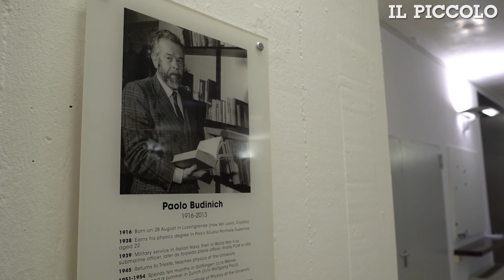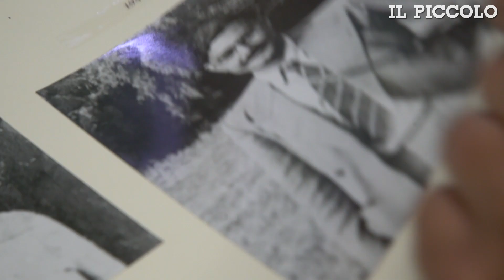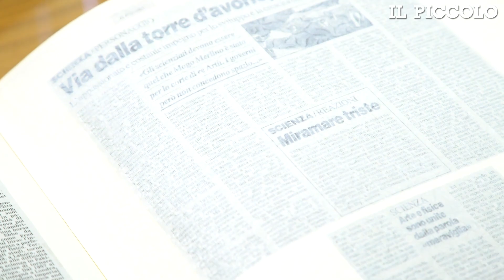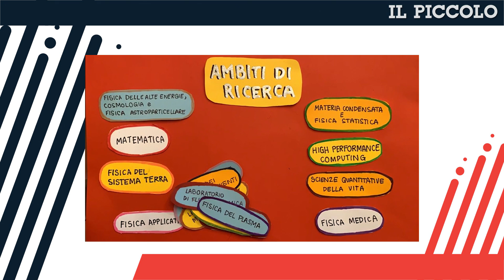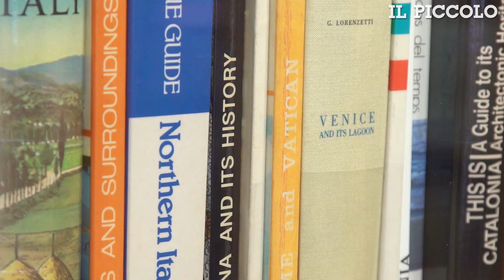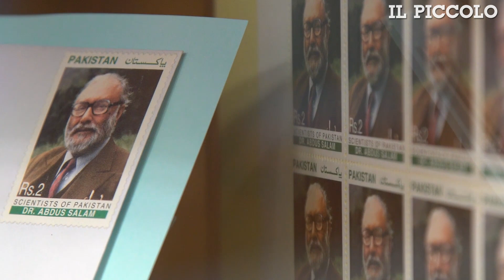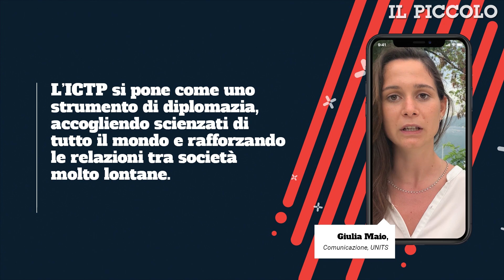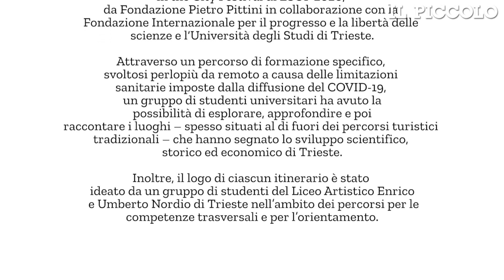Come è nato il sistema scientifico di Trieste? Conosciamo l'Ictp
Come è nato il sistema scientifico di Trieste e che rilevanza ha oggi? Che ruolo occupa il porto nello sviluppo dei traffici con l'Europa e il resto del mondo? Quanto e come la letteratura hanno plasmato il volto della città? Quanto ha influito il pensiero Basagliano nella concezione moderna di gestione della salute mentale? .Questi sono solamente alcuni dei temi che 23 giovani studenti universitari raccontano in una serie di video realizzati nell'ambito del progetto Trieste 2020 Science Greeters ideato dalla Fondazione Pietro Pittini in collaborazione con la Fondazione Internazionale per il progresso e la libertà delle scienze e con l'Università degli Studi di Trieste per il Science in the City Festival. .Il progetto, attraverso il coinvolgimento diretto di un gruppo di studenti delle Università di Trieste e Udine appositamente formati, ha lo scopo di far conoscere i luoghi - spesso situati al di fuori dei percorsi turistici tradizionali - che hanno segnato lo sviluppo scientifico, storico, ed economico di Trieste.  .Sette filmati resi disponibili sui canali social della Fondazione presentano attraverso le voci e le immagini dei giovani la Grotta Gigante, l'ICTP, l'Osservatorio Astronomico, il Parco di San Giovanni, il Porto di Trieste, la SISSA, l'Università degli Studi di Trieste e con il patrocinio del comune di Trieste.